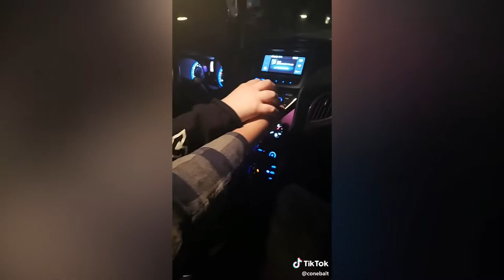Năm Tay Bạn Trai Khi Đang Lái Xe và chơi game Tik Tok Tổng Hợp 5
I HOPE YOU ENJOYED MY VIDEO SO MUCH. HAVE A NICE DAY !!!